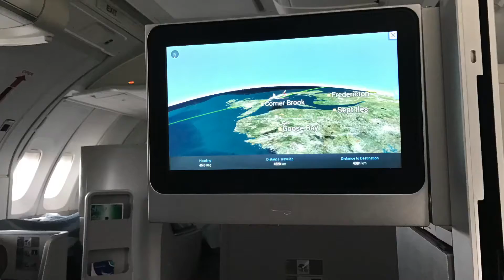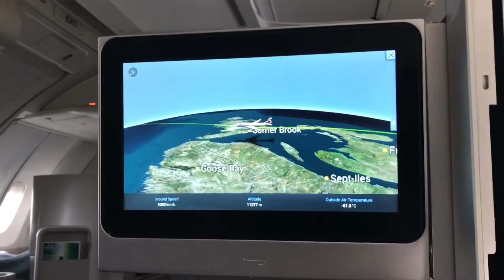Florida Christmas 2016 - Daily Mini Vlog - Day 13 - Flying Home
The final part of our mini daily vlog series. We travel back from New York.